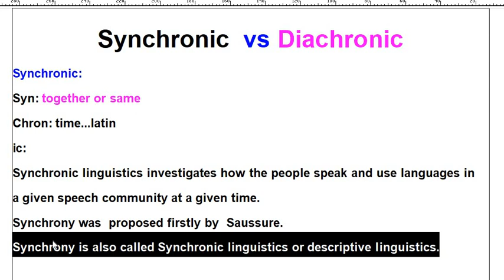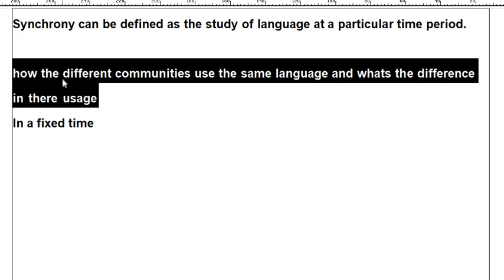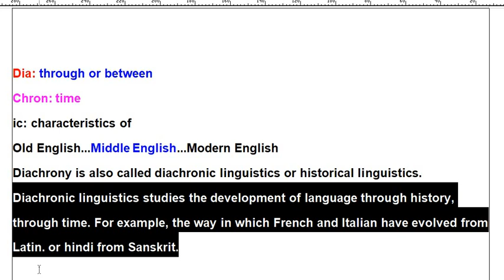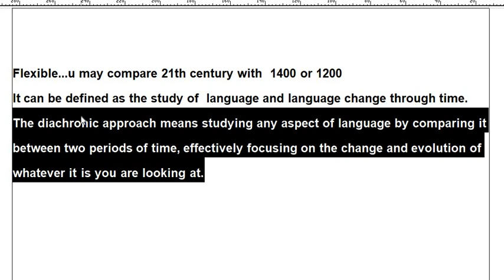Synchrony VS Diachrony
Its all about how to conduct Research , Linguistics, Morphology, Syntax. Interviews of legendary linguistic personalities and how they grow in linguistics.